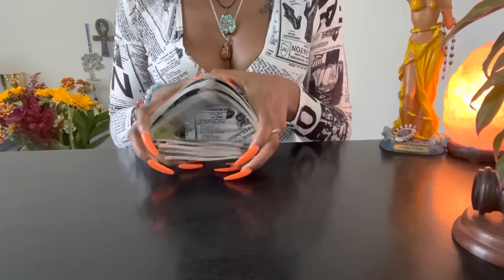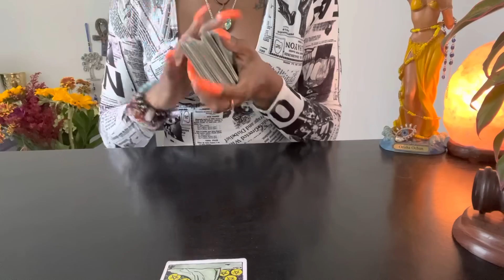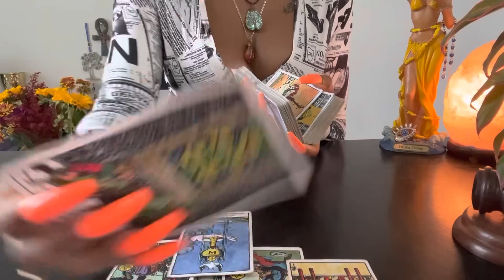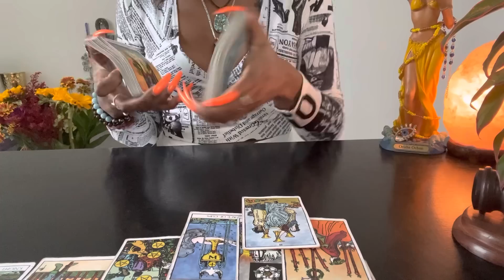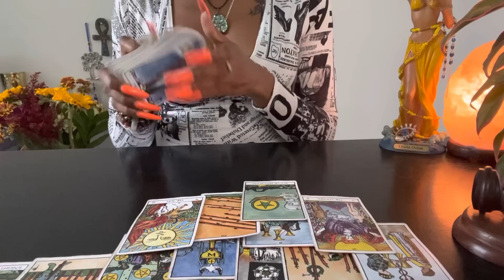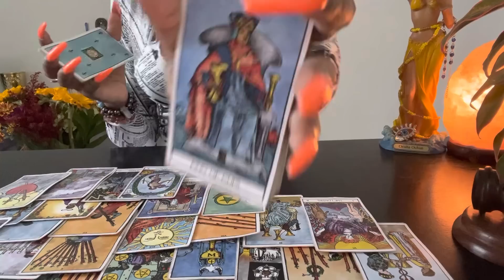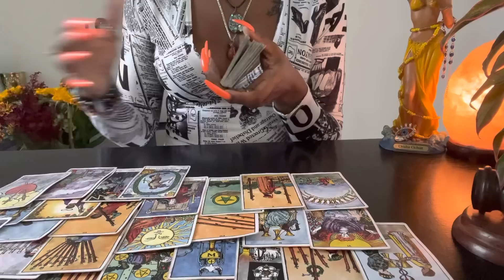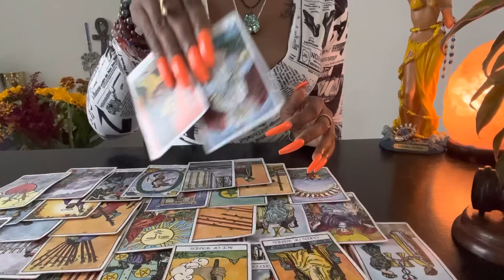THREATENED BY UR BEAUTY N ENERGY, WISHIN THEY COULD B U,SLANDERIN UR NAME, BOTHERED LIKE A MFker, 🤡